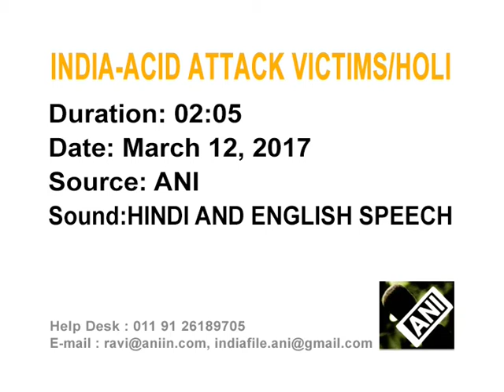Acid attack survivors celebrate Holi in western India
Acid attack survivors celebrate Hindu festival of colours, Holi, in Mumbai city of India's western Maharashtra state.